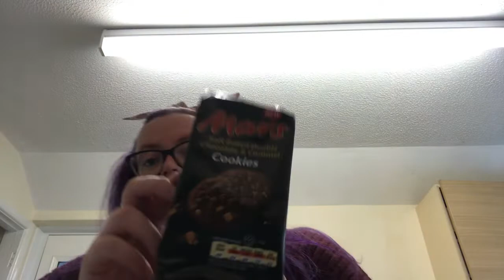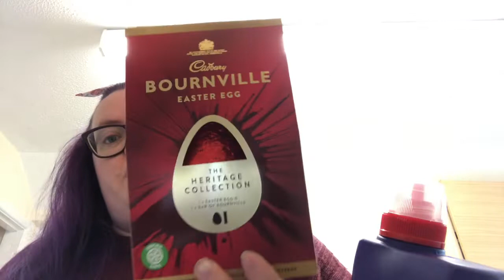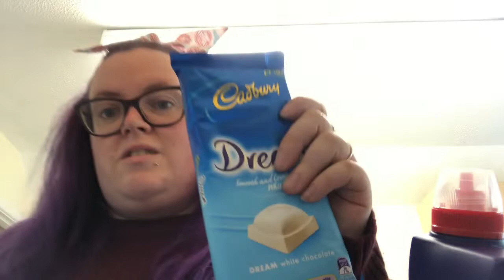WIAT 05/03/2021 following Slimming World | Day 40 of the 100 Day Exercise Challenge Complete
Fridays what I eat in a day :).